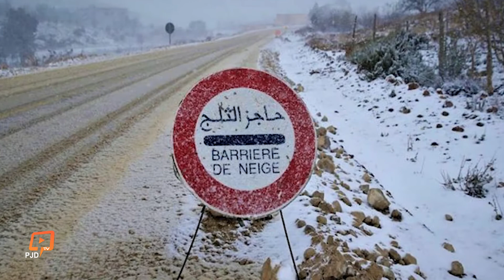هام جدا لمستعملي الطريق .. توجيهات بخصوص التنقل في ظل سوء أحوال الطقس